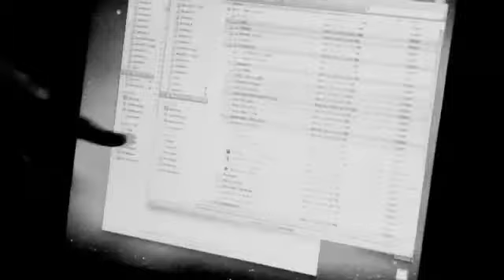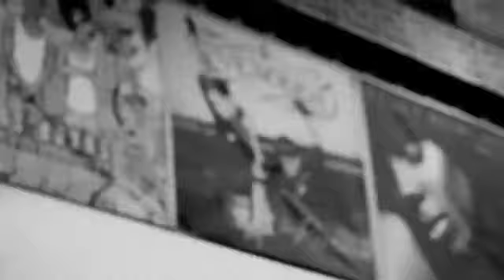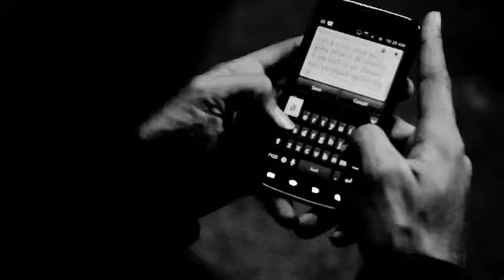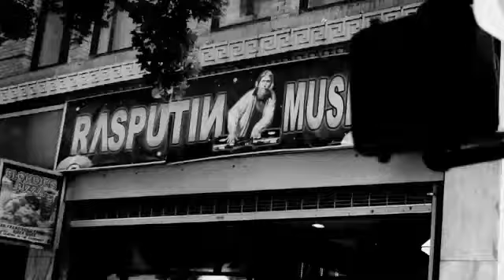EVENODDS FEAT MUSIC FOR ANIMALS "WHAT DREAMS ARE MADE OF" OFFICIAL VIDEO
Watch Evenodds and their relentless grind behind their rise in the Bay Area music scene. In their fourth video, "What Dreams Are Made Of," from their highly anticipated Sophomore LP "The Revision," serves as a testament to their unwavering pursuit of musical excellence. Discover Evenodds' "What Dreams Are Made Of," available in stores and online now.

CREDITS
Label: Official Bizzness
Production Company: Giant Content
Executive Producer: Giovani Hidalgo
Director: Giovani Hidalgo
Producer: James Dunovan

Director of Photography: Marco Bercasio

Post Production Company: The bOx
Post Production Supervisor: Giovani Hidalgo
Editor: El Janitor

Color Company: Colour Co.
Colorist: Huey Hue